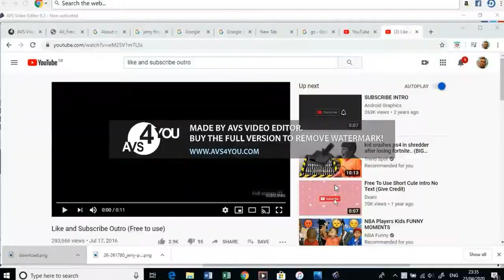2 idiots play apex